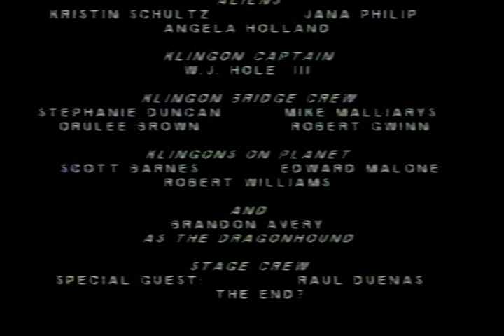STAR TREK ADVENTURE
This was a novelty from Universal Studios. Audience members were picked and given costumes. They were filmed on stage in front of the crowed and the tape was cut with footage from the Star Trek films. Cheesy fun for the Trekkie in all of us.